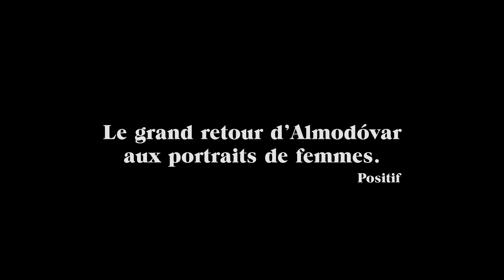Julieta : bande-annonce (version sous-titres français)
Au cinéma le 27 janvier!